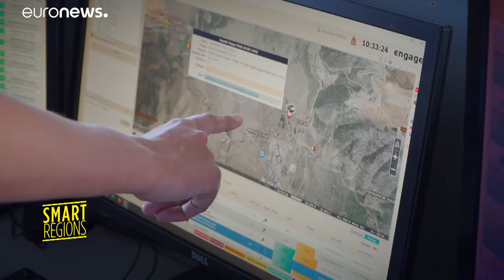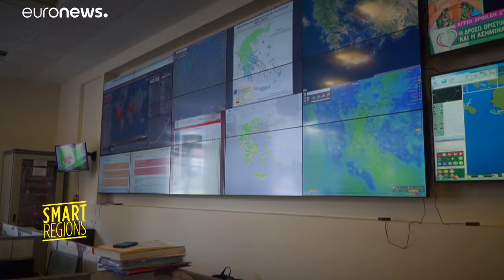DISARM - the fire modelling-system protecting southern Europe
DISARM is the fire-modelling system giving southern European nations a fighting chance against blazes like the one that caused the Mati tragedy in Greece two years ago.